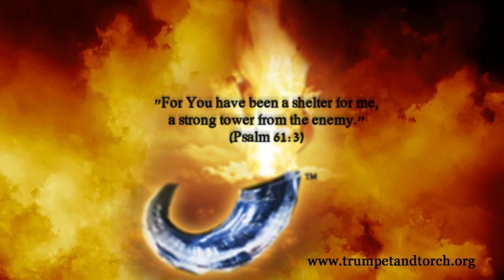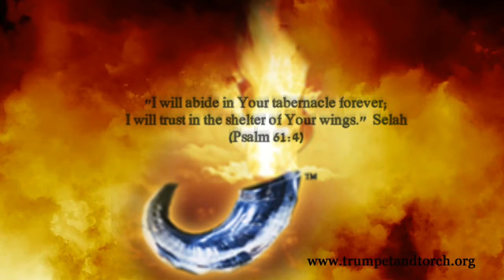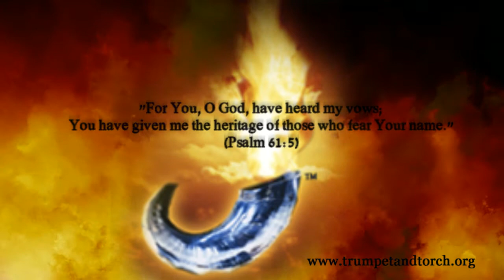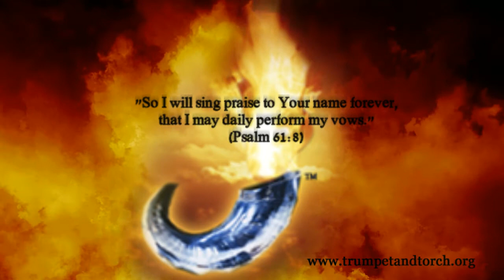ANOINTING Prayer Day 101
"From the end of the earth I will cry to You, when my heart is overwhelmed; lead me to the rock that is higher than I." (Psalm 61:2)  A prayer of earnest desire for the safety and serenity of the presence of the Lord, and praise for the eternal security of our Savior King who is enthroned at the right hand of the Father.